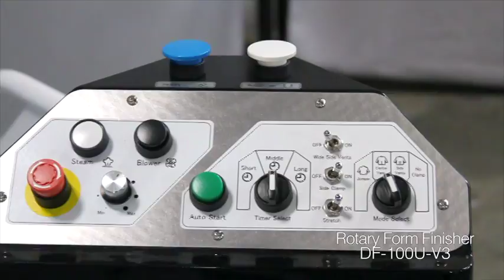Rotary Form Finisher DF-100U-V3